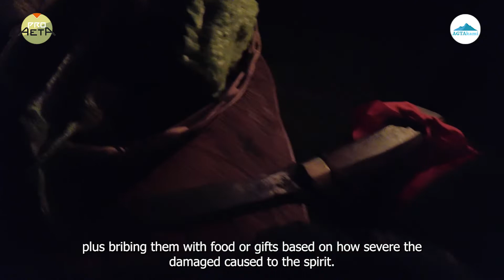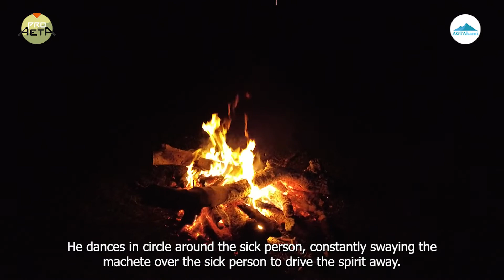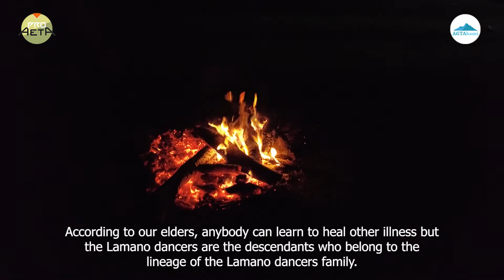Vlog 13-Lamano or Tomarok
Our Lamano or Tomarok was a ritual dance performed to appease the spirits, ask for good harvest, heal the sick, asking for good luck, or this was danced to celebrate gatherings as an amusement